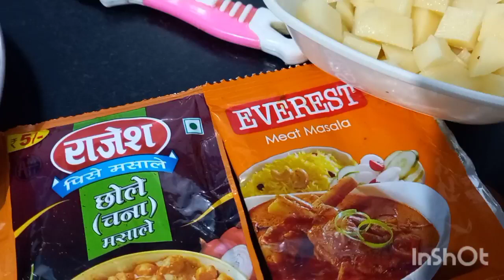बिना उबाले , चने से बनाए ऐसी स्वादिष्ट डिश। 😋😍